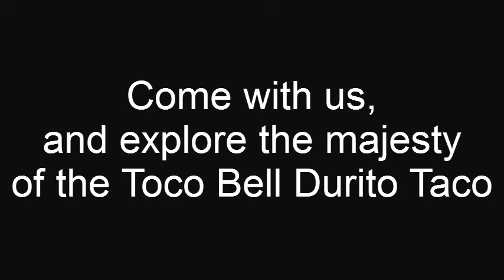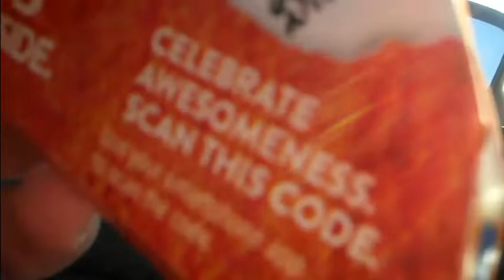Doritos Loco Taco Bell Review - RudyEats Happy Junk Food Critic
Today we look at the Doritos Loco Taco From Taco Bell.  The taco made from chips!
Review Begins @ 4:18

American and International Junk Food connoisseur. I destroy my body for your pleasure and informational value.